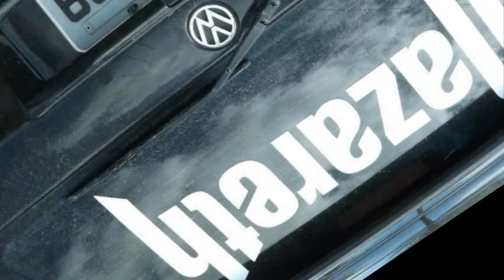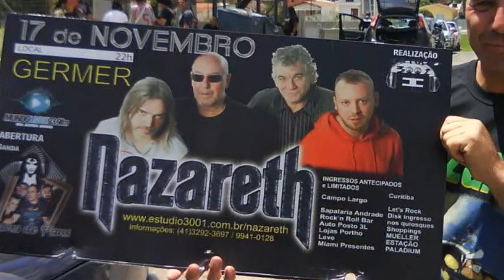Nazareth Campo Largo (By GDikastro)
Slideshow de NAZ fãs que estavam na fila no dia do show em 17/11/2012.